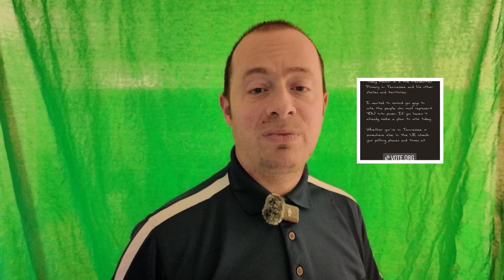Taylor Swift wants you to vote according to IG story.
Taylor encourages fans to vote for people who represent them with out naming specific person.